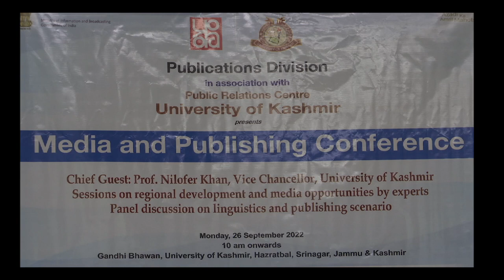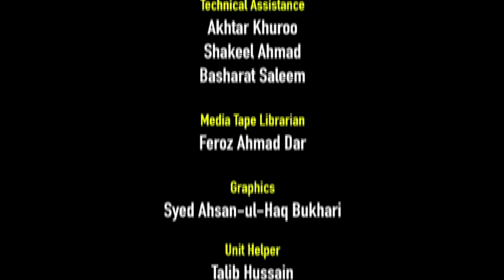Media and Publishing Conference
Organised By
Public Relations Centre, University of Kashmir

Publications Division (DPD), Ministry of Information & Broadcasting, Government of India is organising a Media & Publishing